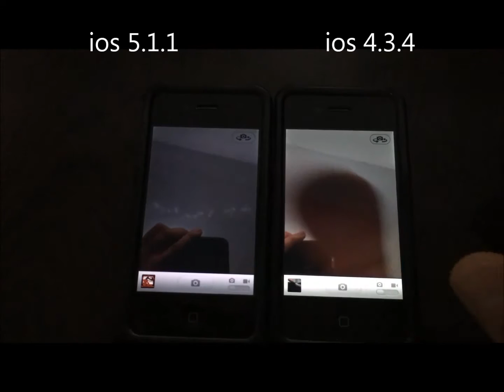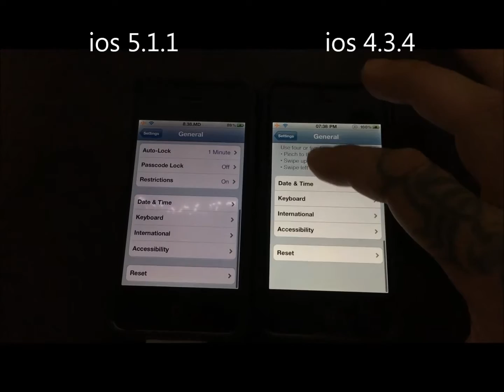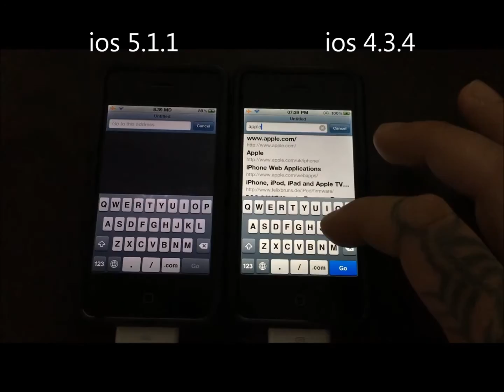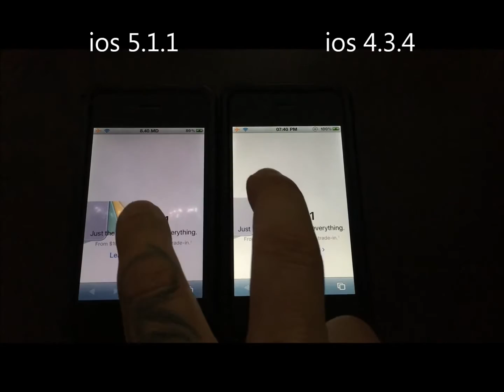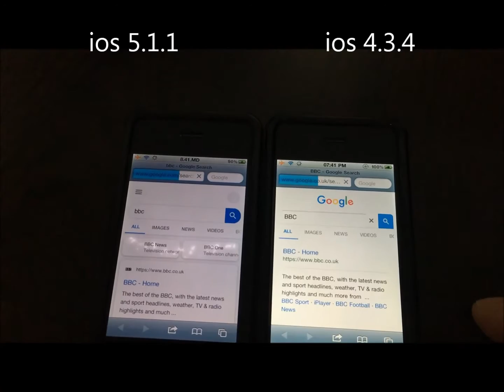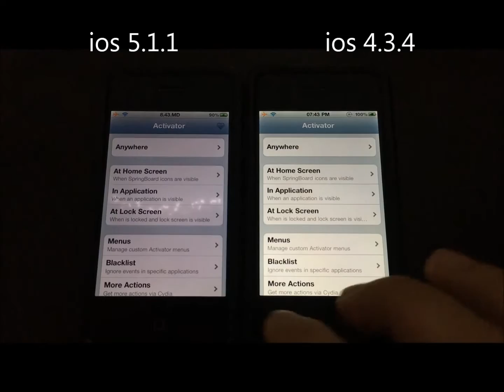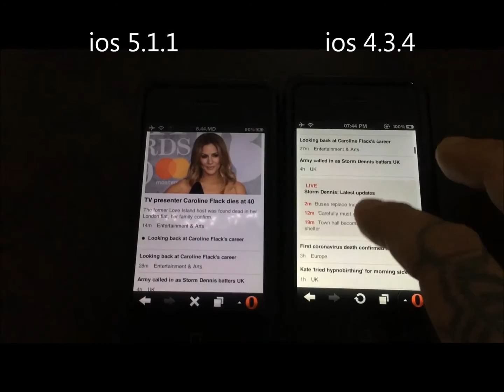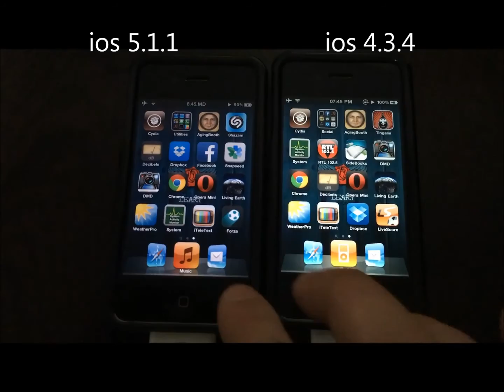ios 4.3.4 vs 5.1.1, iphone 4, retro comparision